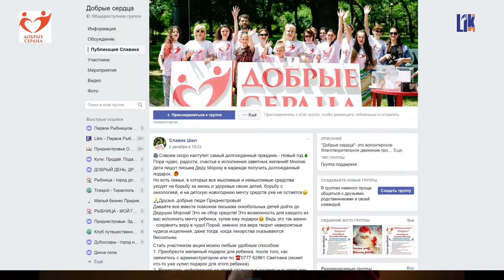Исполни мечту онкобольного ребенка!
2 декабря в Приднестровье стартовала уже традиционная акция «Исполни мечту онкобольного ребенка!», которая на протяжении нескольких лет проводится волонтерами благотворительной организации "Добрые сердца" совместно с Президентом ПМР и Республиканской организацией "Онкологи Приднестровья". Каждый желающий может присоединиться и стать хоть на время добрым волшебником.